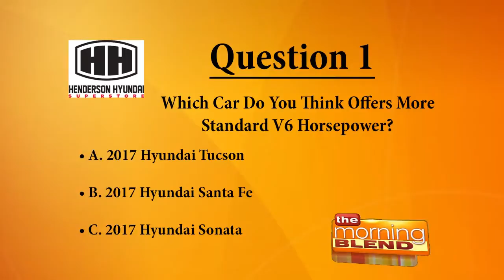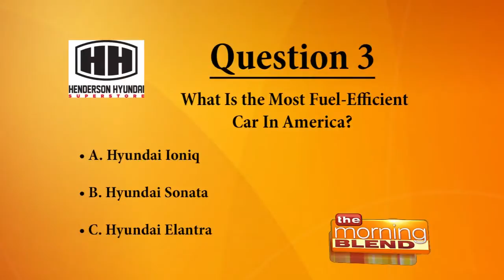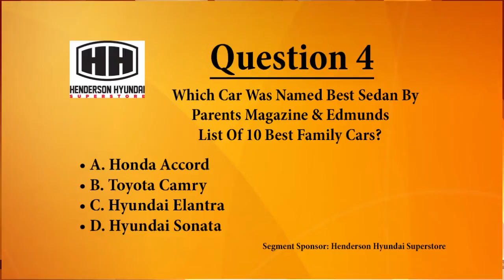Car Facts & Summer Deals At Henderson Hyundai Superstore In Las Vegas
Car trivia & facts with Genesis Experience Manager Seth from Henderson Hyundai.